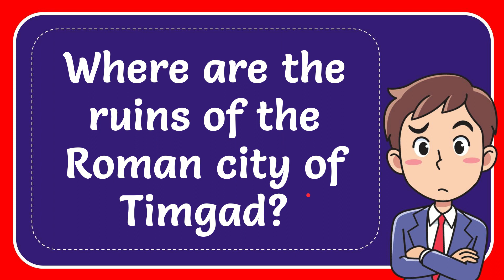Where are the ruins of the Roman city of Timgad? Answer